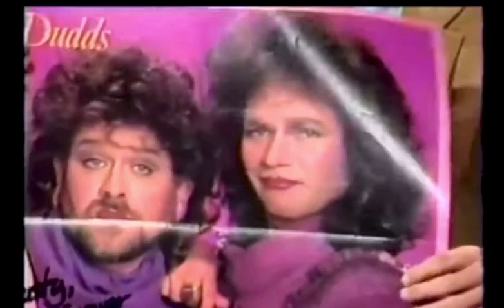The Judds : A Cinderella Story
From their PPV special December 1991 . The girls take us back to the beginning.